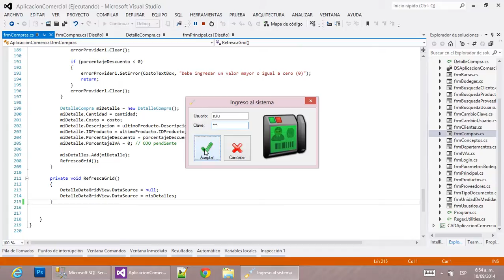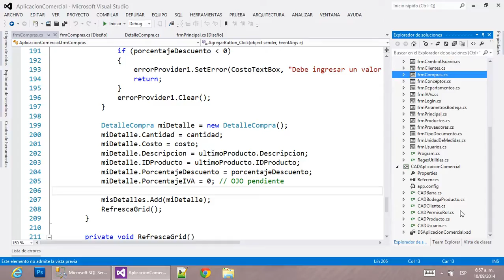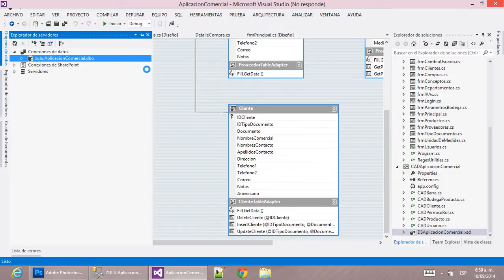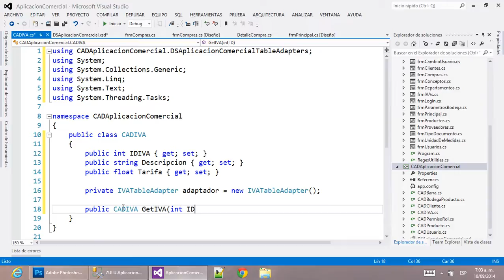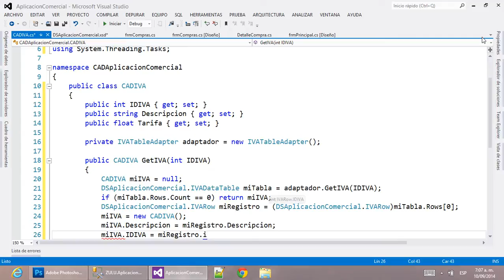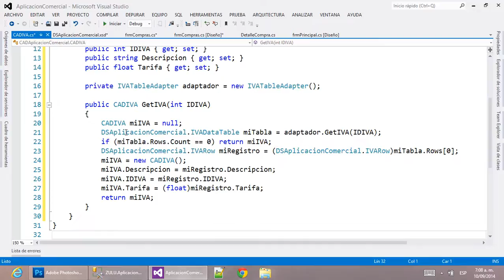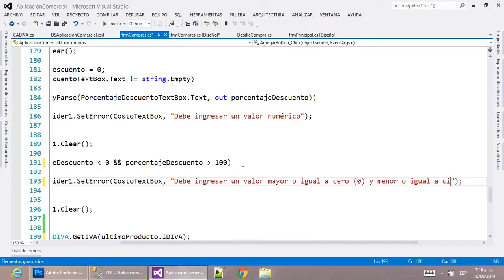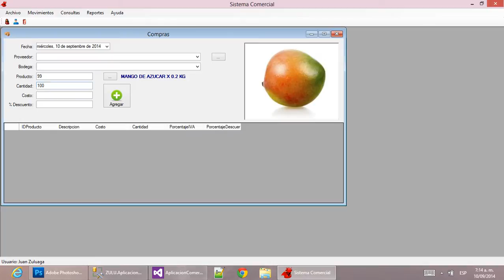49 - Aplicación Comercial: Compras Parte VI